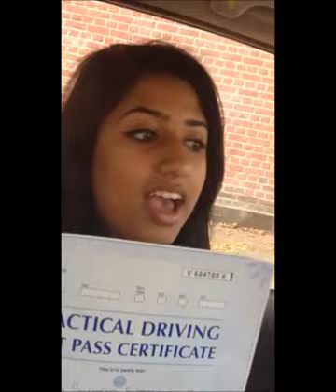Driving school in Sutton Helped Chankavi Suthesakumar Pass Her Driving Test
Congratulations to Chankavi Suthesakumar for passing her driving test, thanks in no small part to the excellent lessons she received from her driving school in Sutton: the Wimbledon Driving School.

When you're learning to drive, it pays to know that you're in safe hands. It can seem daunting taking to the road for the first time, so it'll reassure you to know that all our instructors at the Wimbledon Driving School are extremely nice people used to dealing with pupils from all walks of life, and will individually tailor the way they teach you in tandem with your own abilities and confidence. We pride ourselves on our friendly and patient instructors who are experts in making you feel relaxed on the road whilst instilling valuable understanding into you that will see your confidence rise and your abilities develop at a record pace.

So, if you're looking to start to learn to drive, or are unhappy with your current driving school in Sutton, why not give the Wimbledon Driving School a spin? Like Chankavi Suthesakumar, you'll soon be celebrating the passing of your driving test and chucking those 'L' plates into the bin.